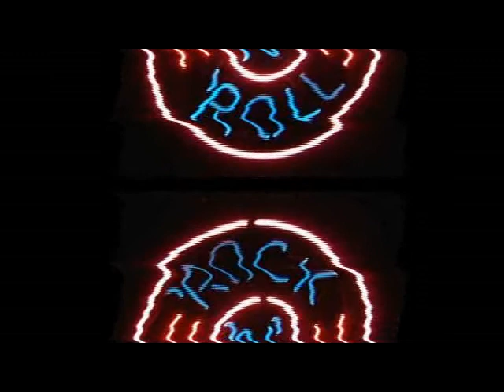Clip Musique A&O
HD Quality